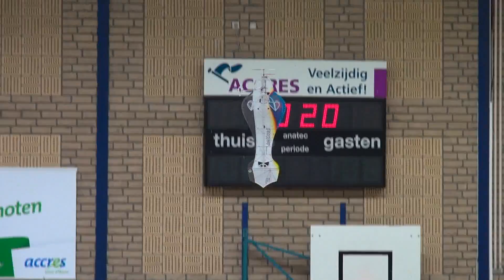F3P NK 2014 Apeldoorn - Ernst Disse A Programma / Fatboy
Ernst Disse met zijn Fatboy.

Nederlands Kampioenschap A-programma.